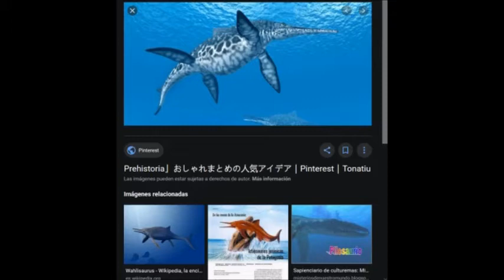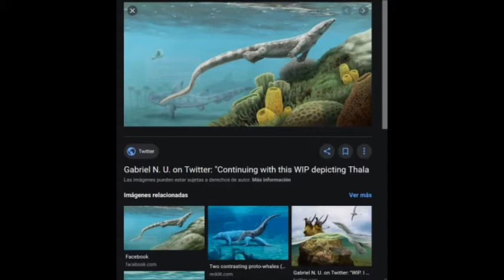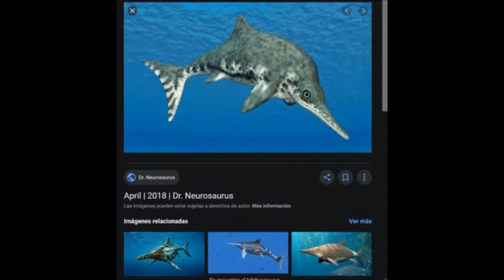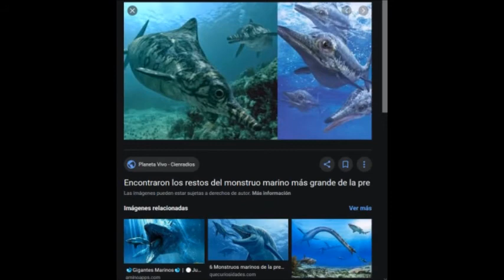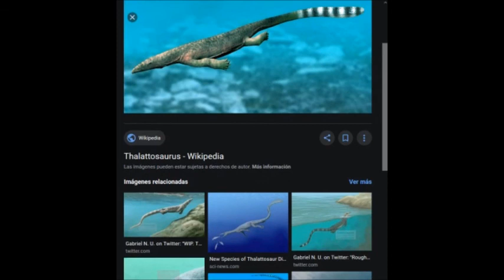La ultima comida de un Ictiosaurio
Que pudo haber comido este enorme reptil antes de morir? Solo sabemos que igualaba su tamaño.